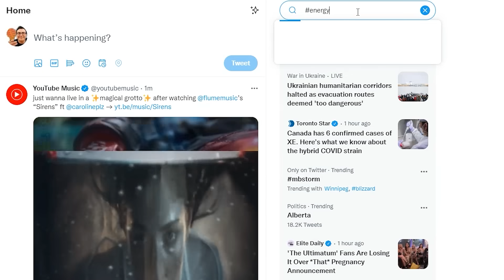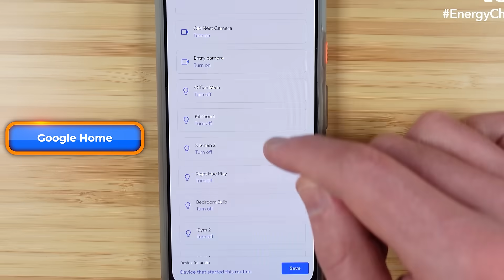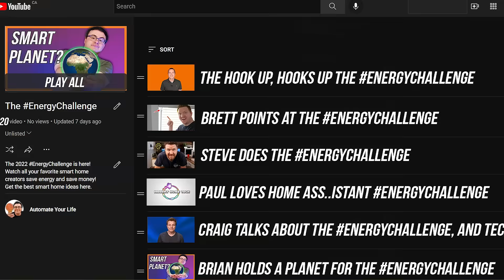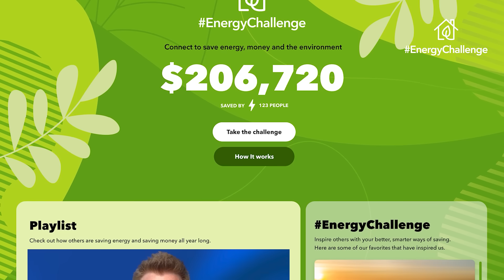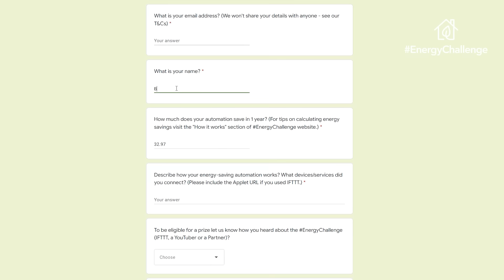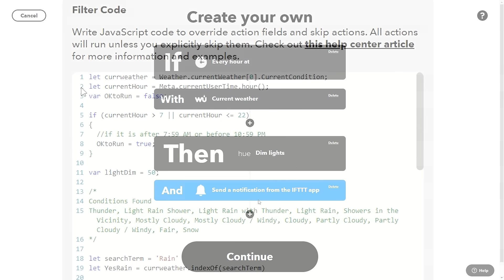Give Me 7 Minutes and I’ll Save You $1000's!!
Ready for a smart home project that'll show you how to save energy in your home? I've partnered with If This Then That (IFTTT) to change the smart home in 2022! We're going to challenge you with our new initiative known as the EnergyChallenge to save money and the planet by saving energy.

We're going to use your smart home or home automation gadgets, combine them together, add them all up, and show the world just what we can do with all of our smart home setups!

How to save energy at home is one of the most often asked questions for our channel.  It's an incredibly popular topic, and I'm excited to partner with a ton of other smart home creators!

Get in touch with us through the About Page on YouTube, or at automatelife.net. See my Statement of Ethics

Brian